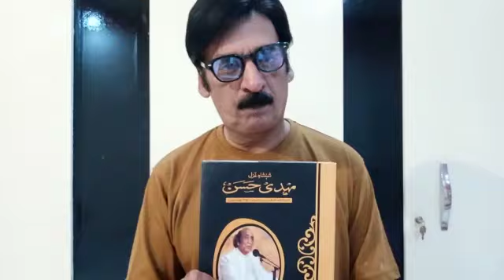Famous Comedian Shakeel Siddiqui expressed his feelings about my Book on Mehdi Hasan Khansahab